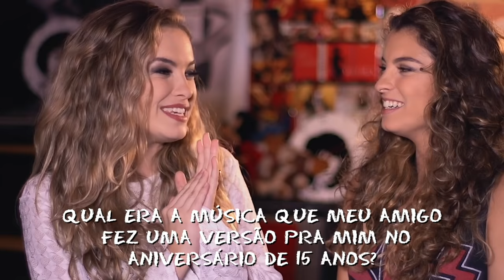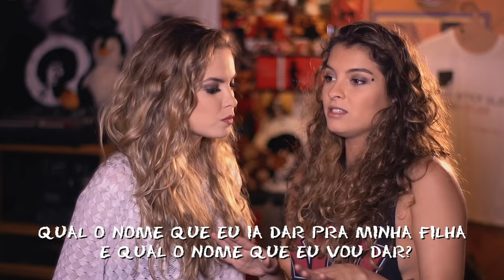TAG: IRMÃOS! (Feat. Ana Terra Blanco) - Lua Blanco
Heeeeey!

Finalmente eu consegui trazer um dos meus irmãos pro canal ! Terrinha arrasou!
Espero que vocês gostem do video e mandem mais sugestões de convidados!

Insta da terra: @anaterrablanco23

Espero que vocês continuem curtindo o canal! Deixem seus comentários, aproveitem e mandem dicas sobre os próximos videos!!!
Em breve teremos mais novidades bem legais por aqui! :)

Nao esqueçam de conferir MEU PRIMEIRO CLIPE!!! Ta liberado aqui no canal! Clipe de PERDE TUDO!

Baixe de graça meus singles "Eu E O TEMPO", "PERDE TUDO" e meu E-BOOK.

Direção: Marcella Rica (@marcellarica)
Cinegrafista: Kilmer
Edição: Lehonardo Henrique
Produção:  Montent Produções

Eventos, shows e publicidade:
Another Hot Music
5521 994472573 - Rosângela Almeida